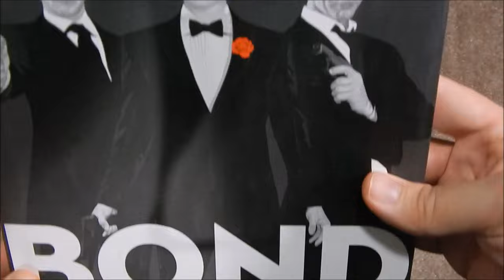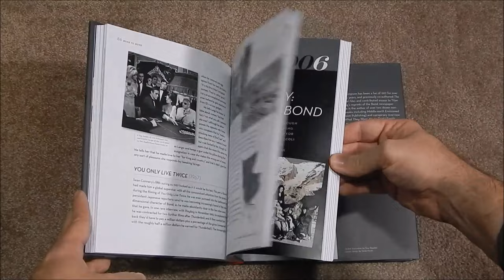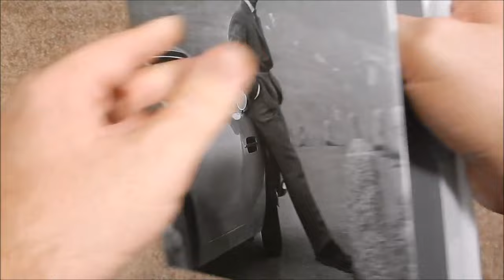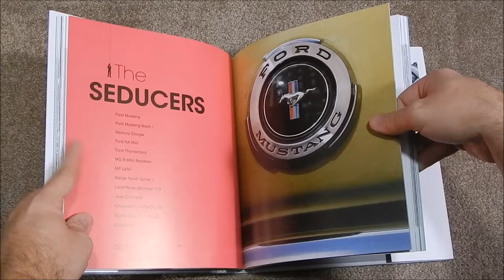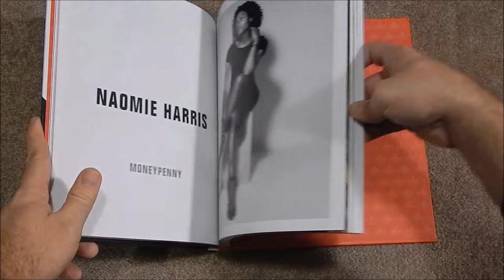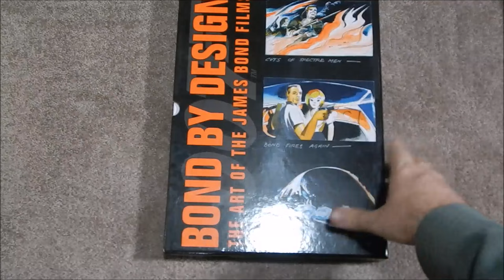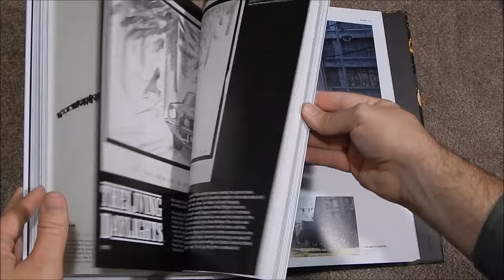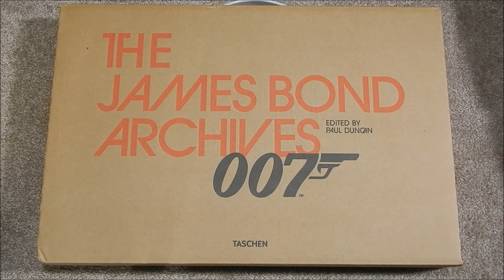James Bond Library Part 004 – 2015 Movie Reference Books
Culturedog Sam Hatch is still celebrating the recent release of SPECTRE, the 24th official James Bond film.  With that much cinematic product available, it’s no wonder that library and bookstore shelves see a never-ending supply of voluminous tomes dedicated to dissecting and examining the big screen exploits of the world’s most famous fictional spy.

The arrival of a new 007 movie is always a good excuse to put together some fresh ancillary reading material, as the bulk of new books released this October and November proves.  But are these simply cheap cash-ins looking to bilk die-hard fans of every last penny, or are they well thought-out, high-quality releases that add to the overall value of Sam’s ever-growing James Bond library?